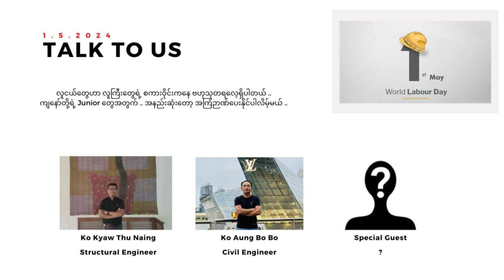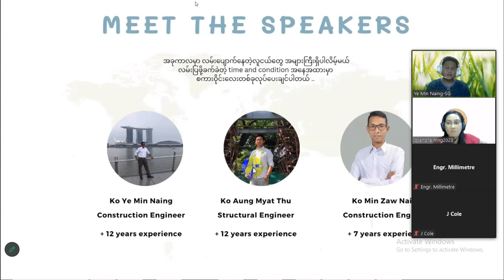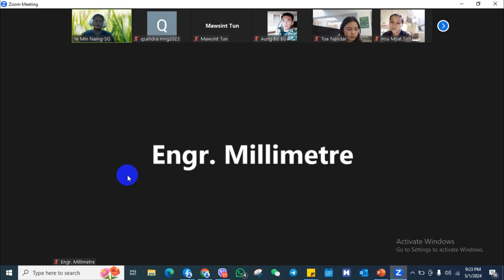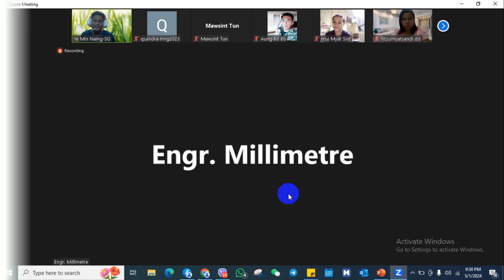Talk to Us (Ye Min Naing - Sharing About Professional Life)